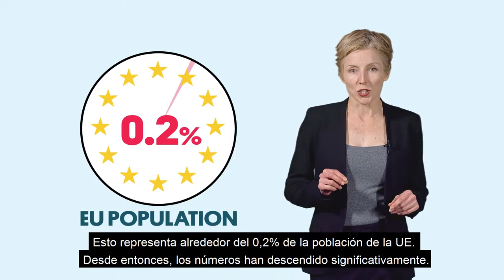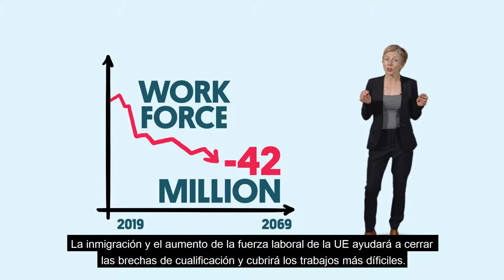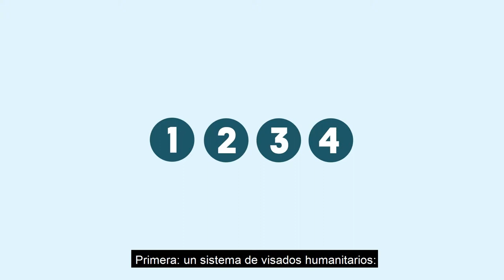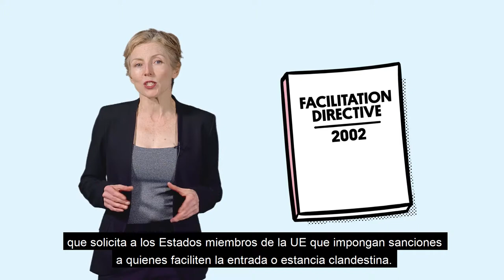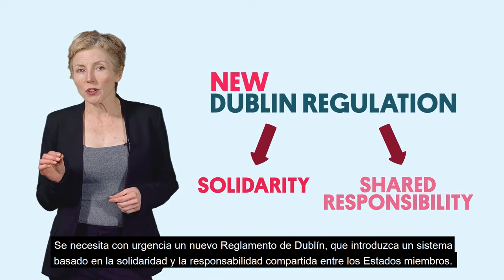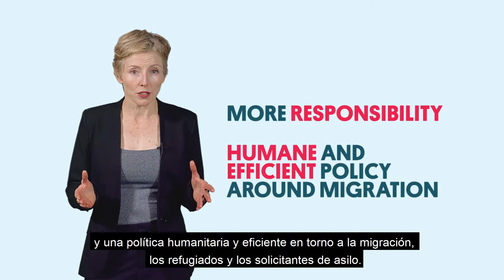Políticas de Migración y Asilo de la UE